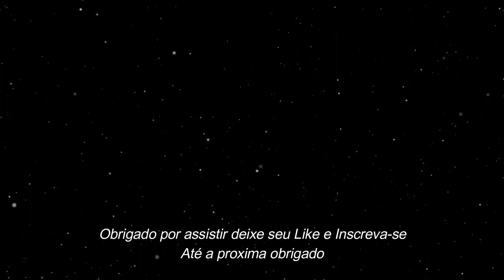The Talos Principle: Primeira meia hora . (PC) Parte 1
The Talos Principle primeira meia hora. Lançamento novembro 2023.